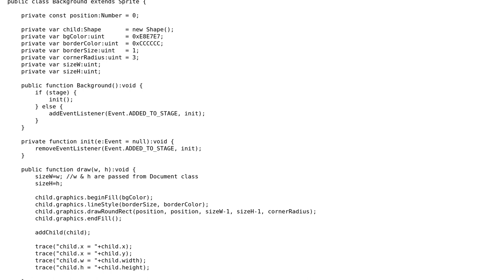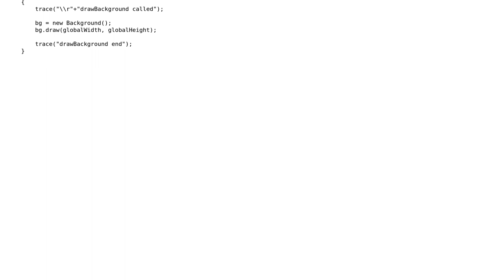My drawRoundRect is not drawing a rounded rectangle :( s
My drawRoundRect is not drawing a rounded rectangle :( [Flash]

With thanks & praise to God, and with thanks to the many people who have made this project possible! | Content (except music & images) licensed under CC BY-SA | Music | Images & others | With thanks to user Patrick user Leon Gaban and the Stack Exchange Network Trademarks are property of their respective owners. You are responsible for your own actions.